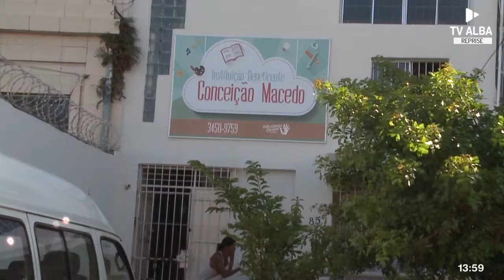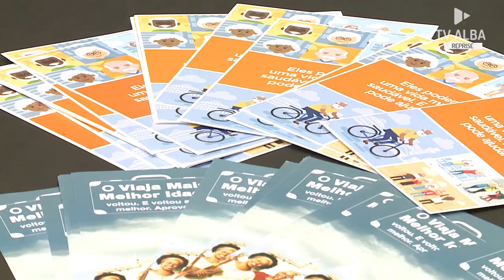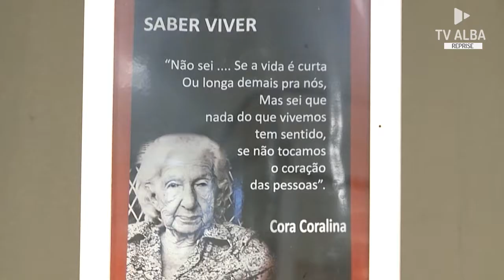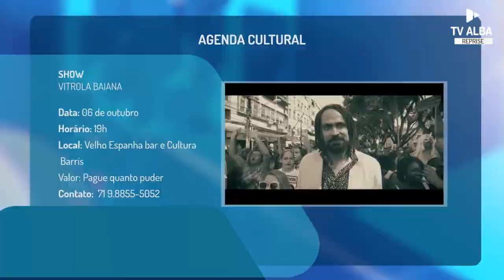ALBA Notícias - 04/10/2018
Assista na integra o ALBA Notícias -  04/10/2018